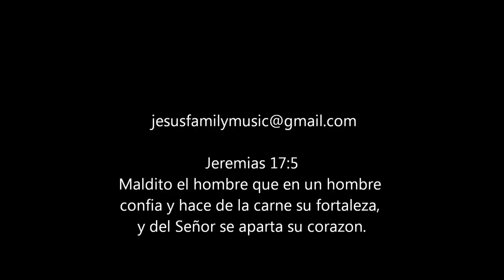EL DAVID, FRE D - TRAICION - TRAP CRISTIANO - 2018